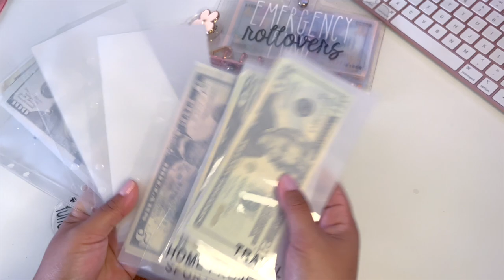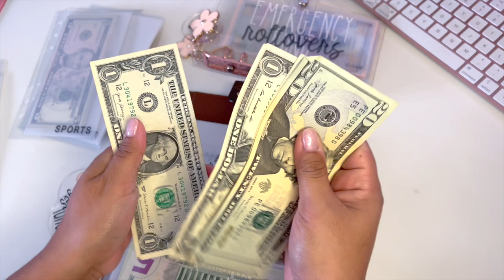New Cash Envelopes for 2023 | Categories Explained | Binder Flip Through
Aloha Everyone!

In this video I will be changing out my cash envelopes and explaining how I use my categories for each of my envelopes.

Mahalo for tuning in :)

c a s h  e n v e l o p e s   available soon on my Etsy shop

FETCH APP:
1. Get free giftcard rewards by scanning your receipt! Download the FETCH app in your google playstore or apple app.
3. Snap your first receipt and get 2,000 point instantly!